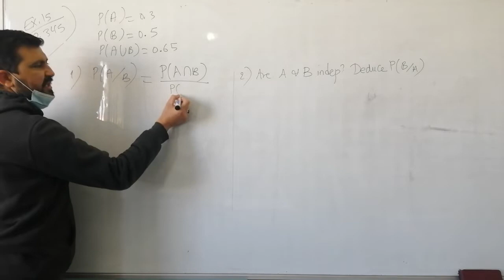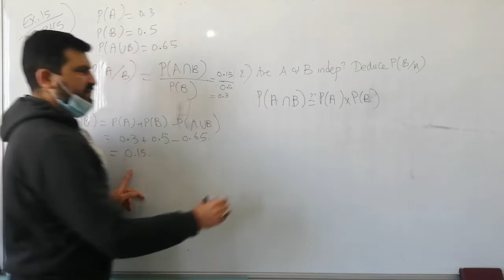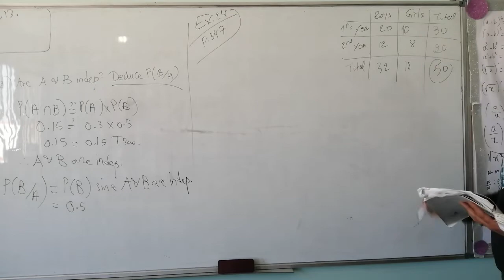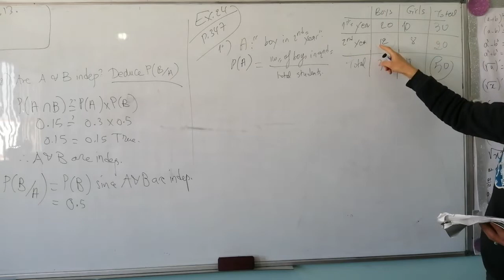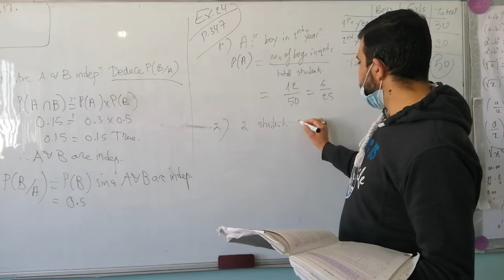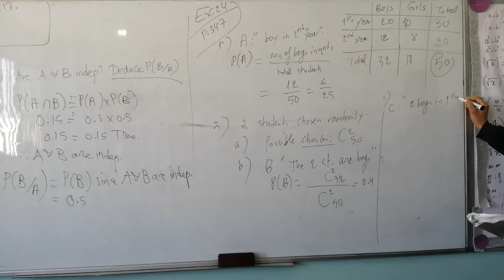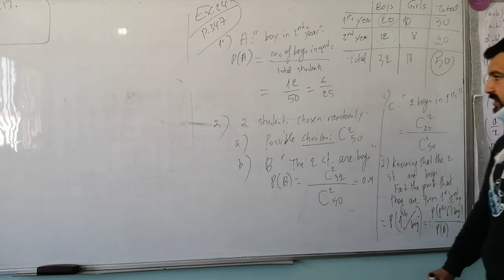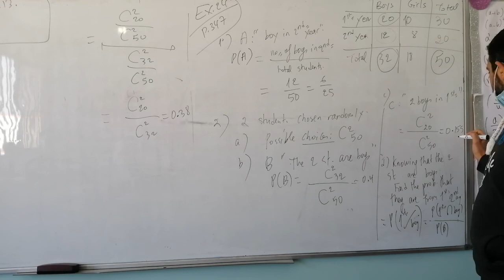Grade 12 LS Probability (video B5)